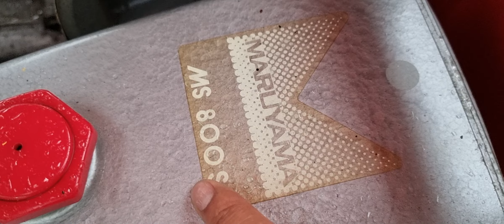Phun thuốc áp khủng siêu mạnh động cơ Kubota VIP.📞.0835.585879